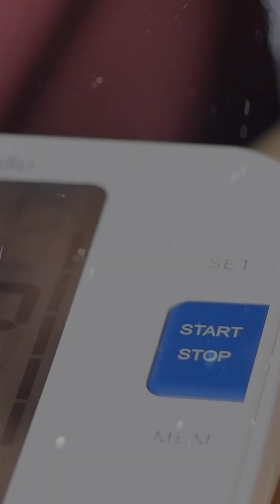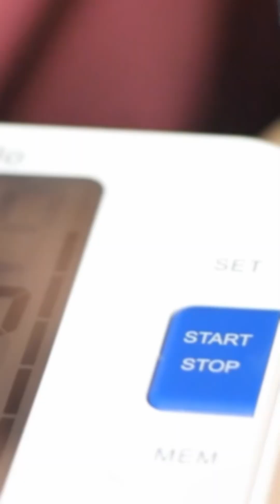Naturally Reverse High Cholesterol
Can You Naturally Reverse High Cholesterol? Here’s What the Science Says | Dr. Rahman Mohammed
In today’s episode, Dr. Rahman Mohammed,  dives into one of the most asked questions in modern health: Can you naturally reverse high cholesterol?

🟢 Talkshow Highlights:
✔️ What Is Cholesterol and Why Does It Matter?
 ✔️ The Difference Between LDL and HDL
 ✔️ Foods That Help Lower Cholesterol Naturally
 ✔️ Exercise: The Key to Lowering LDL
 ✔️ How Stress and Sleep Affect Cholesterol Levels
 ✔️ Weight Loss and Cholesterol: A Powerful Connection
 ✔️ Supplements: Do They Really Work for Cholesterol?
 ✔️ The Truth About Statins vs. Lifestyle Changes
 ✔️ Cholesterol Testing: Why It’s Important to Track Your Numbers
 ✔️ Partnering with Your Doctor for Better Heart Health
 ✔️ Natural vs. Medication-Based Cholesterol Control
 ✔️ The Role of Fiber and Omega-3s in Lowering Cholesterol
 ✔️ Healthy Habits for Long-Term Cholesterol Management
 ✔️ A Holistic Approach to Heart Health